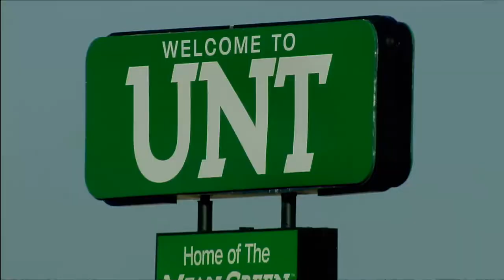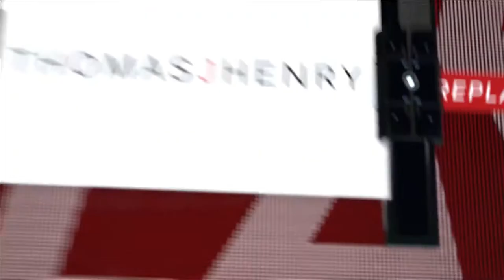UTSA Roadrunners vs. North Texas Mean Green College Football game October 14, 2017, full game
To be featured in CityWide Sports Network games or for TV commercial advertising, contact the QMP TV Network: Erika Larson Grimm @ or Sander J Avant @ or